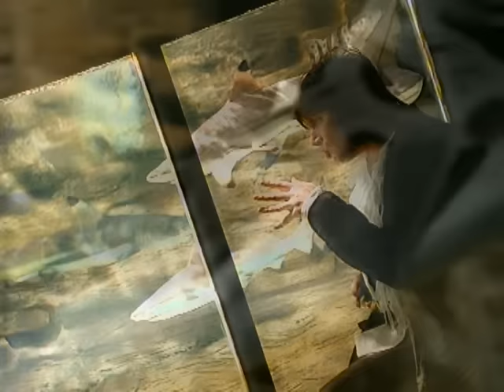Duran Duran - Come Undone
Music video by Duran Duran performing Come Undone. Taken from the album 'Duran Duran